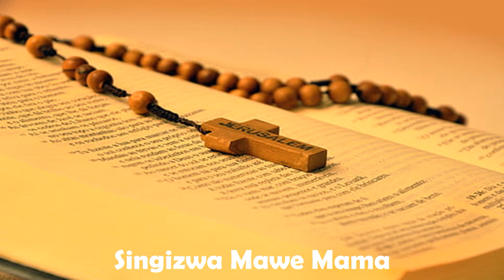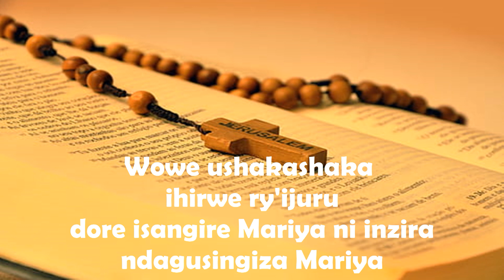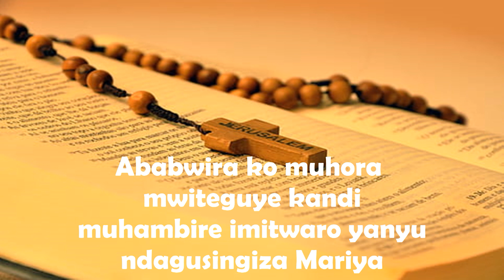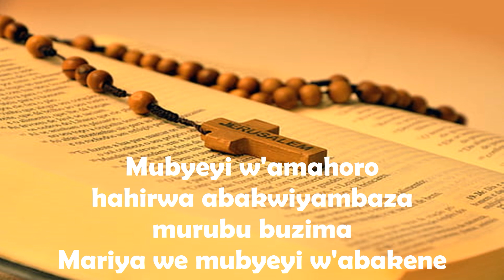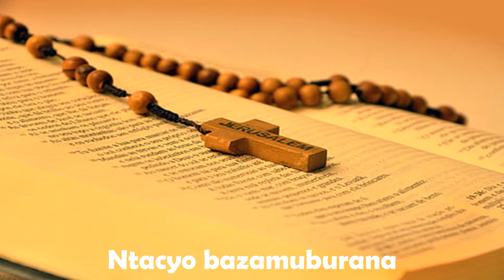Mariya ni Umubyeyi w'abakene by Chorale St Paul